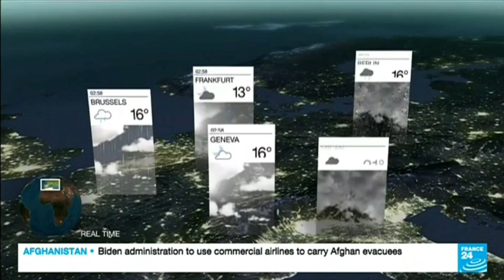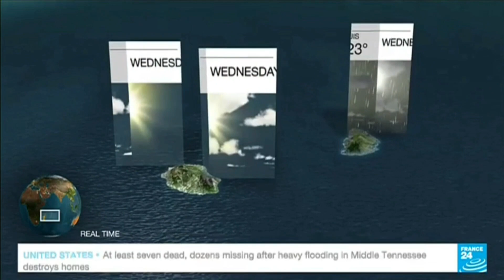France 24 Weather (Météo) - 23 Aug. 2021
This video includes:
- Americas (except Alaska island)
- Africa
- Europe
- Asia (except South of Southeast Asia)